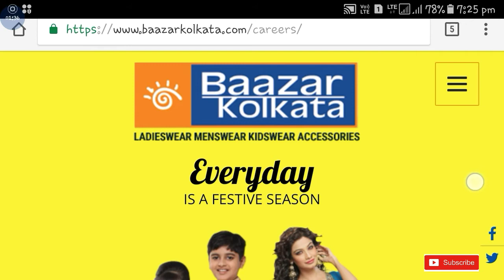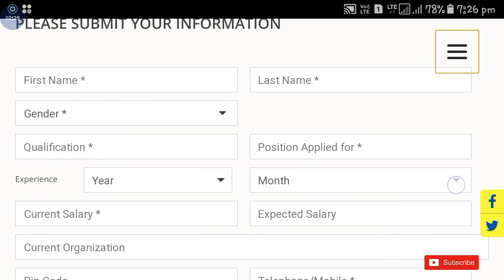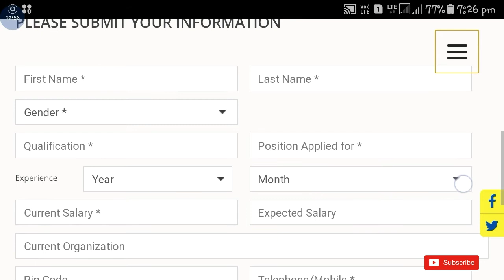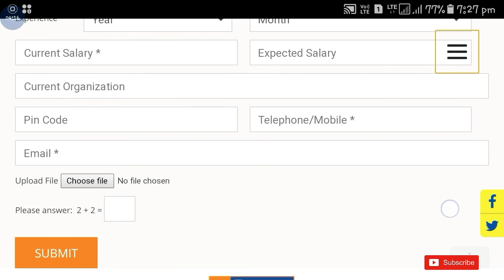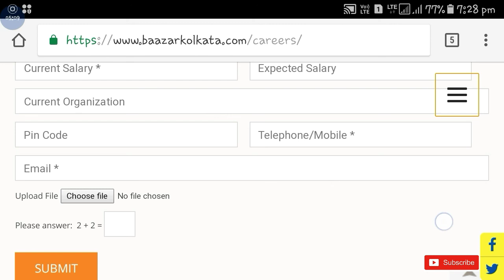12th pass jobs | Private jobs | jobs vacancies | How to apply private jobs | studywithsouvik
12th pass jobs | Private jobs | jobs vacancies | How to apply private jobs | studywithsouvik